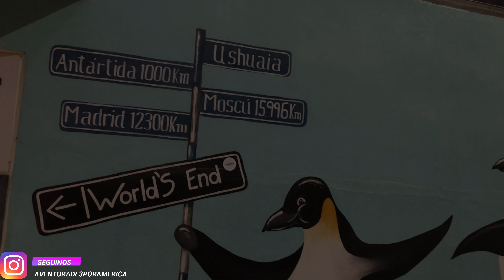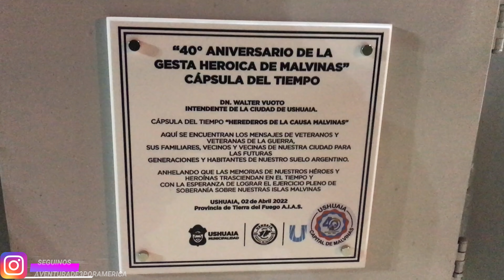👉🏼 Llegamos al FIN DEL MUNDO 🌎 Ushuaia🤩1er META LOGRADA 🥹❤️ VIGILIA 2 de abril 💪 Vlog#61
COLABORACION ⬇️MERCADO PAGO⬇️

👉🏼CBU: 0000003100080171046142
👉🏼ALIAS: nicorz2021